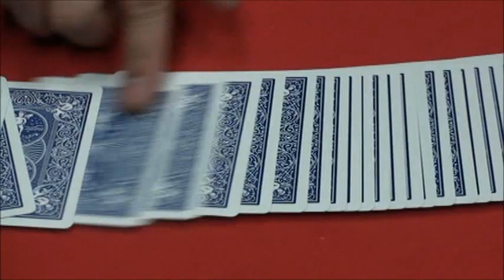スタンピングエース